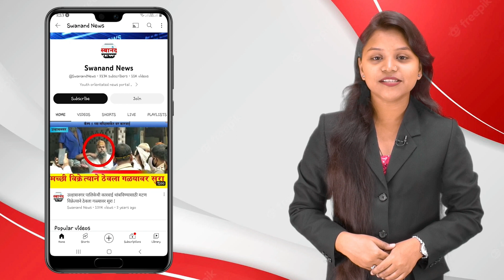उल्हासनगर : प्रीती अकॅडमी महाविद्यालयात रक्तदान शिबिर संपन्न ! विद्यार्थी, शिक्षक, नागरिक सहभागी !